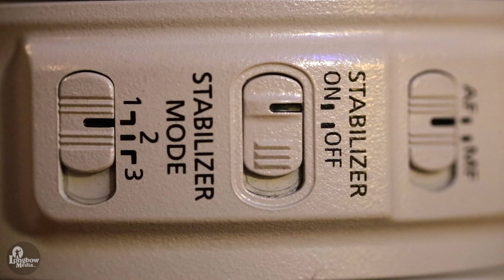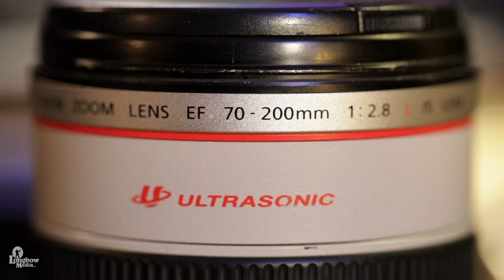Telephoto Lenses for ENG & EFP - A Review of the Canon 70-700 f/4 L IS ii compared to the f/2.8 IS i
Telephoto Lenses for ENG & EFP - A Review of the Canon 70-700 f/4 IS ii compared to the f/2.8 IS i